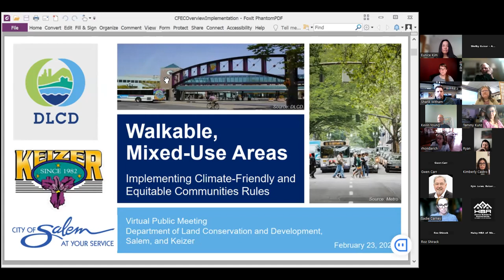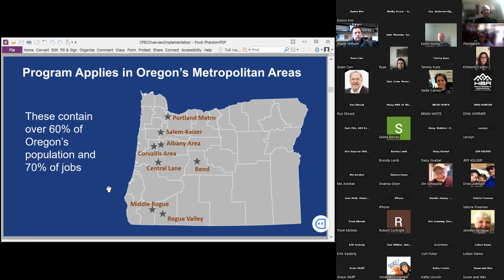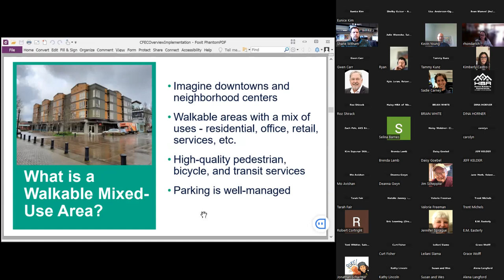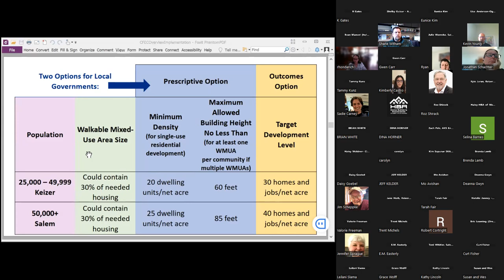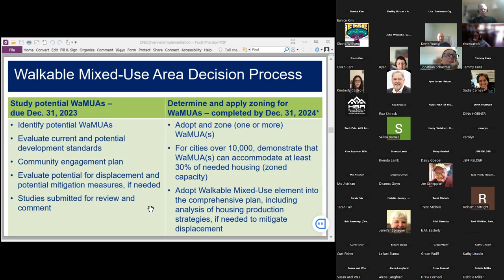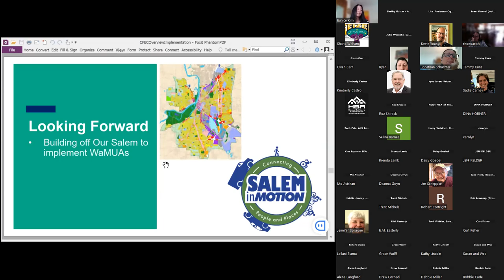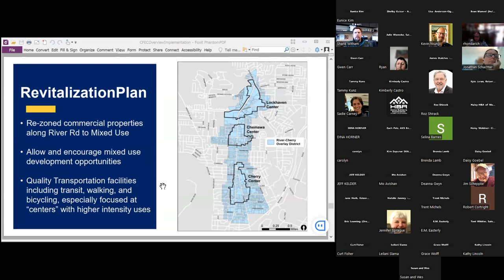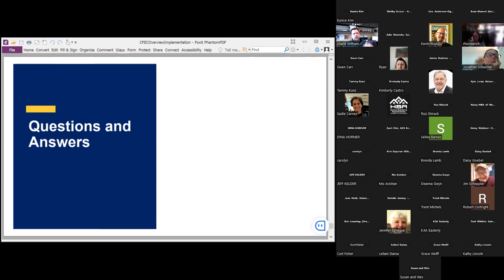Salem in Motion - Virtual Public Meeting on Walkable Mixed Use Area